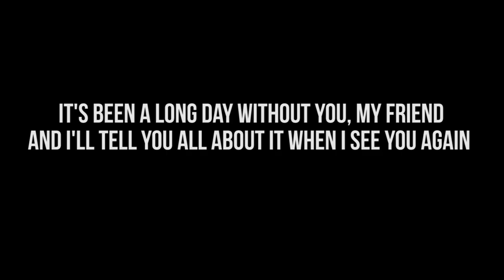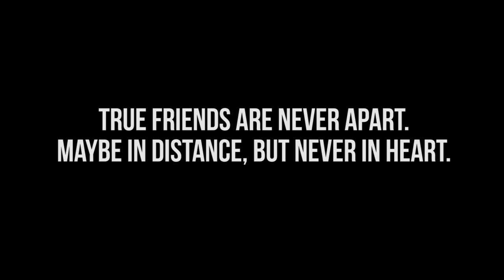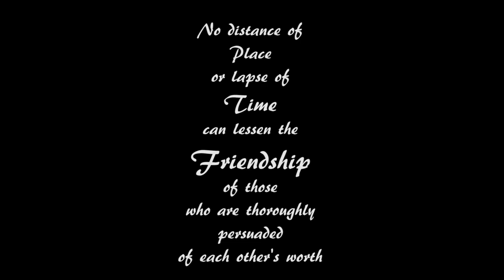DBB 1994 Reunion movie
A short film capturing some beautiful moments of school life and friendship of 1994 batch of Don Bosco Bandel.